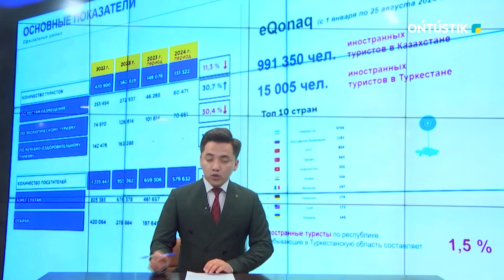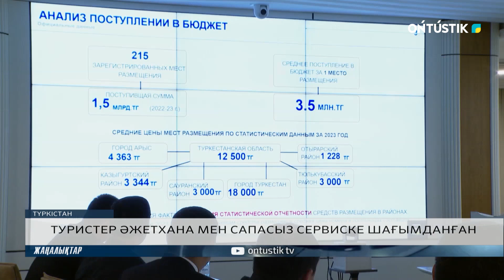ТУРИСТЕР ӘЖЕТХАНА МЕН САПАСЫЗ СЕРВИСКЕ ШАҒЫМДАНҒАН